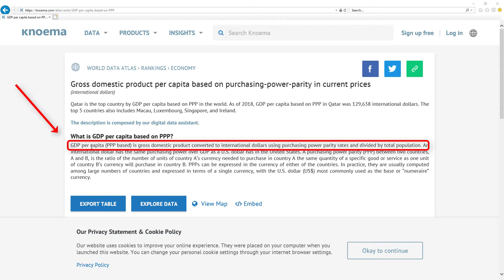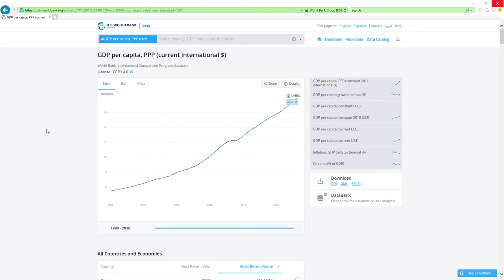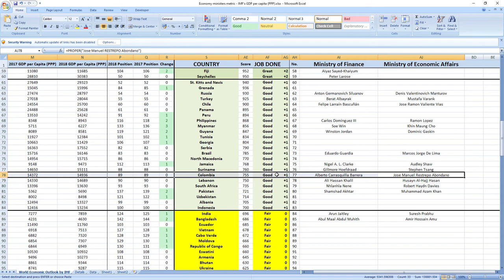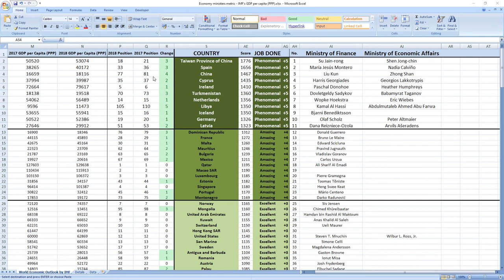Colombia: ALBERTO CARRASQUILLA BARRERA & JOSE MANUEL RESTREPO ABONDANO how GOOD/BAD they were? 2018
👉 FIND OUT NOW! How GOOD or BAD were Colombia ministers in charge of finance and economy Alberto Carrasquilla Barrera and Jose Manuel Restrepo Abondano in 2018?
⬇️ REVEAL the SECRET ⬇️
SECRETS REVEALED: Colombia ministers related to finance and economy Alberto Carrasquilla Barrera and Jose Manuel Restrepo Abondano in 2018 performed: GOOD.

TIMESTAMPS:
Metric explanation 0:20
Grades explanation 1:02
Alberto Carrasquilla Barrera and Jose Manuel Restrepo Abondano 2018 performance 1:44
Best ministers 2:33

SUMMARY:
Wanna find out how your ministers in charge of finance and economy Alberto Carrasquilla Barrera and Jose Manuel Restrepo Abondano performed in 2018?

Colombia ministers in charge of finance and economy Alberto Carrasquilla Barrera and Jose Manuel Restrepo Abondano in 2018 performed, drumroll: GOOD.

Colombia was ranked 89th in 2017 which is in the middle and in 2018 they kept their 89th place.

So as you can see it's GOOD job.

If you now want to see how leader of Colombia president Iván Duque performed in 2018 click the link in top right corner.

Bye